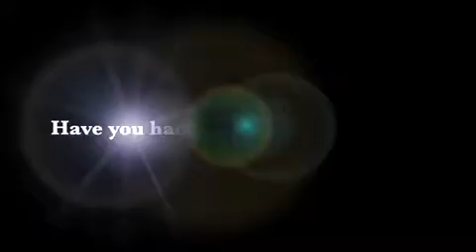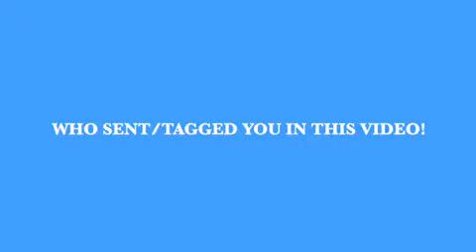No Excuses November!